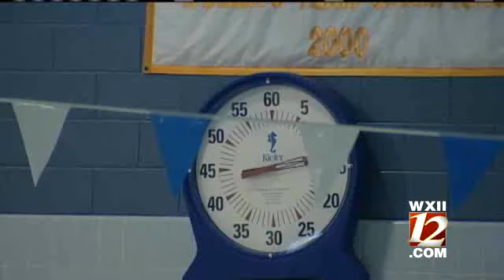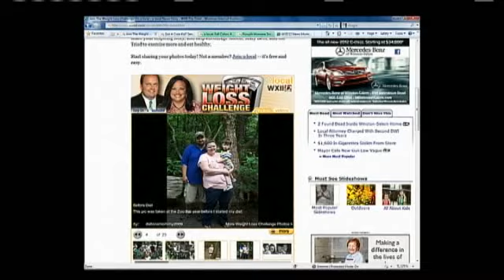Wednesday Weigh In Takes You Aqua Jogging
Austin Caviness and Mary Beth Brown see what the scales have to say and do some 'aqua jogging' on week 25 of the weigh in...